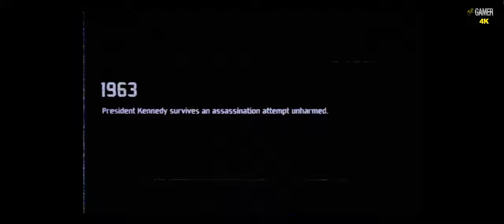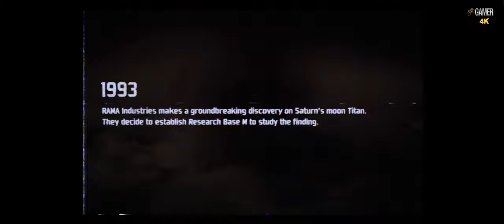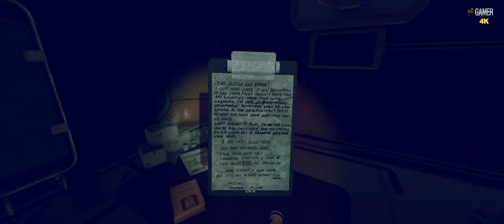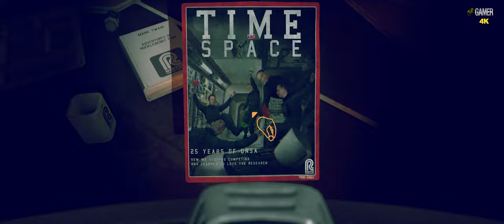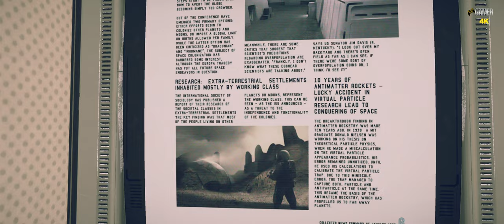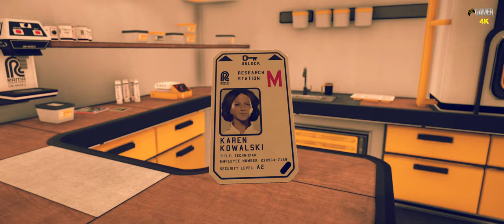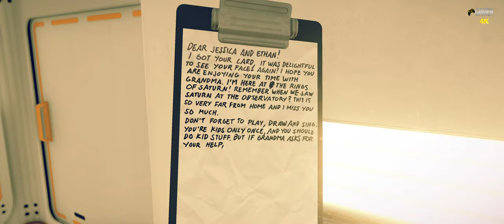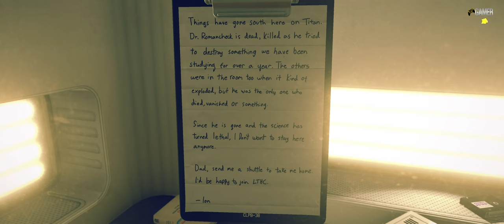P.O.L.L.E.N. - 1 Hour GamePlay ( WALKTHROUGH - 4K - PC ULTRA - No Commentary )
Hi all You Beautiful Gamers. 1 Hour of GamePlay of P·O·L·L·E·N is an atmospheric, suspenseful and highly interactive first person sci-fi exploration game set on Saturn’s moon Titan. Inspired by science-fiction classics such as Solaris, 2001: A Space Odyssey, and the Moon, P·O·L·L·E·N’s retro futuristic world is an incredibly detailed, living-breathing environment, that feels every bit as real as the one around you. Each step in the shoes of a space mechanic will transport you into the Station M, where you can try everything you can get your hands on to solve intriguing puzzles and uncover the mysteries that lie beneath the moon’s crust.